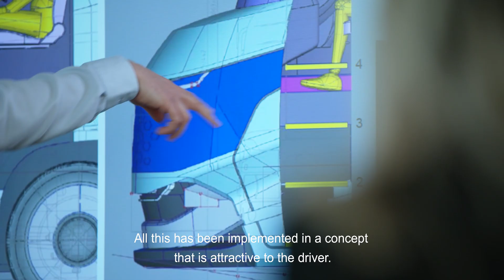IAV - Future Truck: Solving CO2 Challenges: IAV Commercial Vehicles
Regional CO2 regulations require a holistic approach to the development of vehicle solutions in order to enable different fleets to meet the standards of different continents. The global nature of the commercial vehicle markets requires modular drive concepts that are tailored to the respective countries and support attractive TCO models.

Depending on the application and market, highly efficient diesel engines, hydrogen fuel cells or battery electric drives that are both CO2 and TCO-optimized are conceivable. In this way, we can ensure that our vehicle solutions comply with regional regulations while guaranteeing high efficiency.